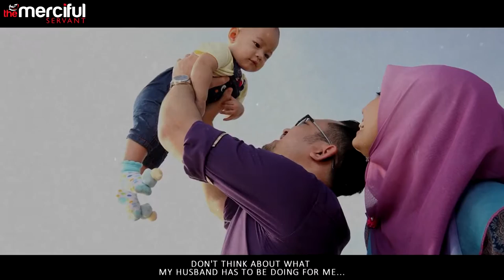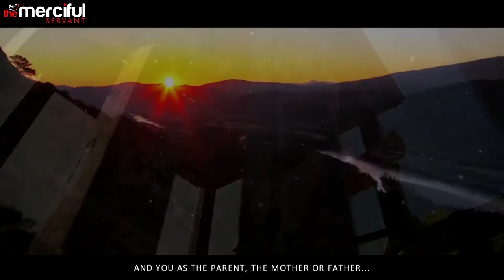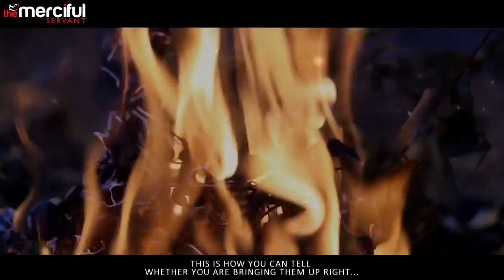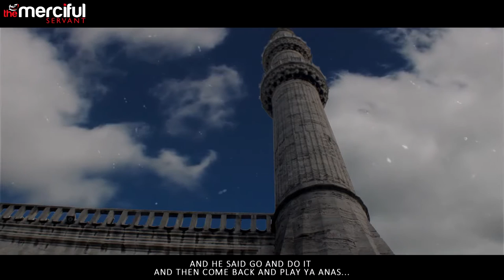Muslim Family Problems & Solutions